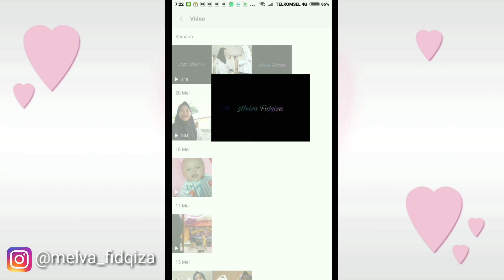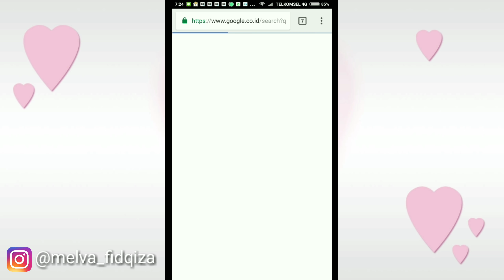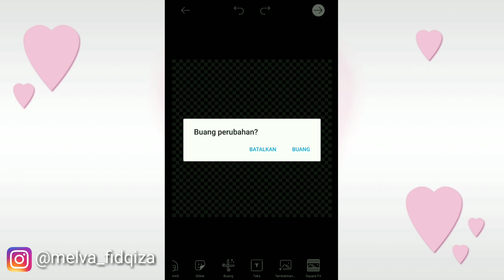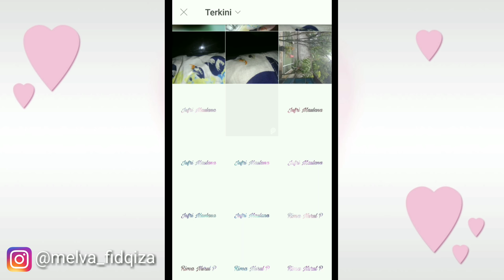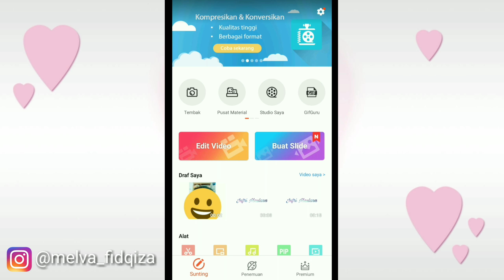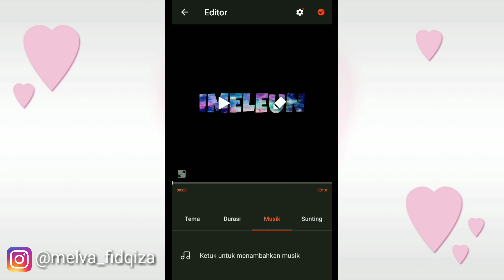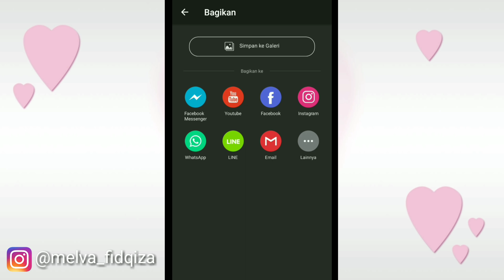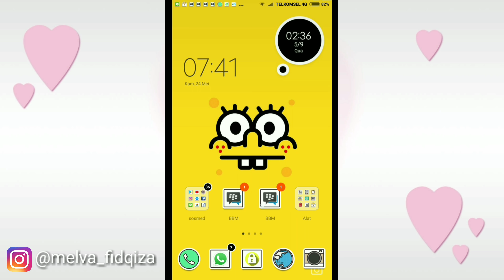Tutorial Gambar kerlip Part 2 || Melva Fidqiza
Oke jadi yg kayak gini lagi musim ya? Aku bikini nih😄 Semoga mengerti yaa🤗❤️❤️